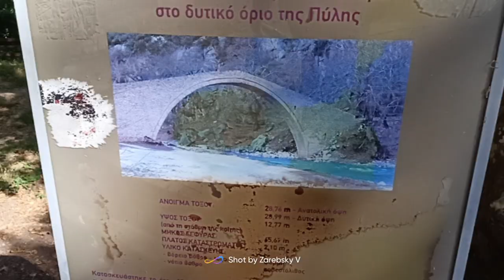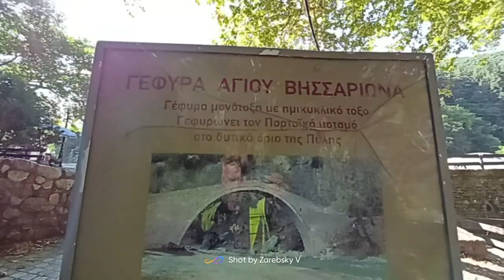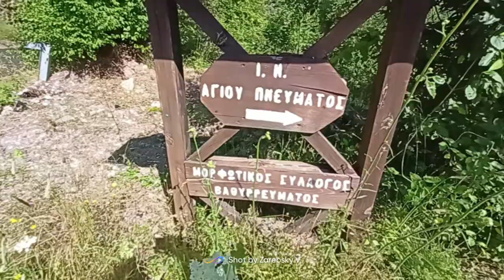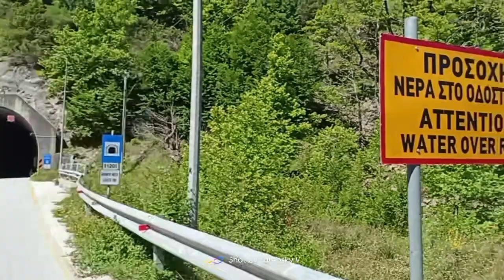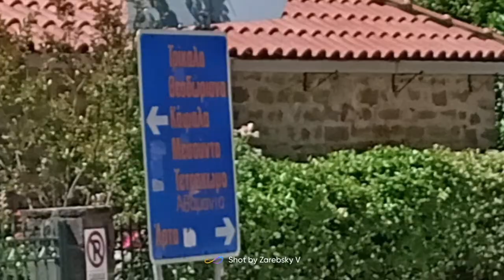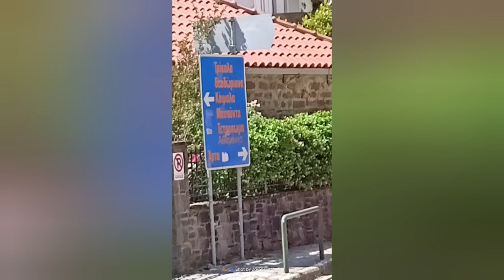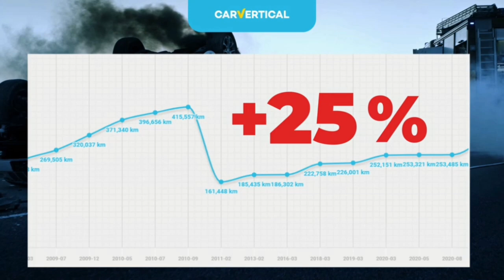🇬🇷Jedziemy Motocyklem z Polski do Grecji..Trasa z Meteora do Lefkada..1000 Zakrętów.Ratujemy Stefana